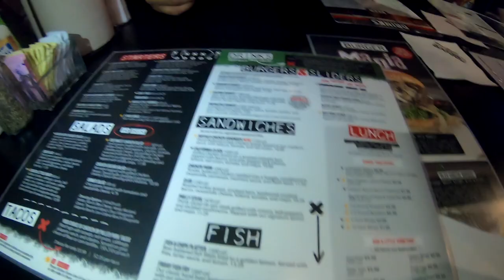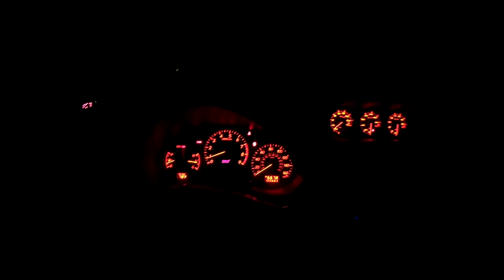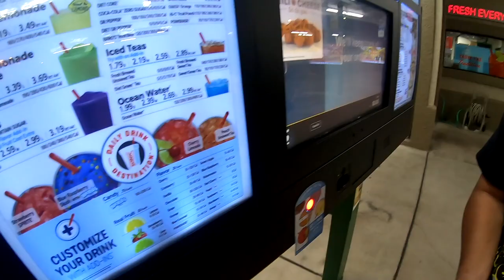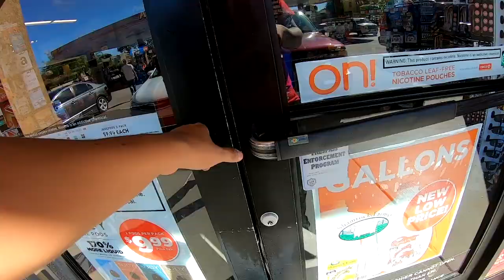Subaru WRX STI BLOWS on the Freeway! (Tire Shredded)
Just a group of friends having fun with our cars and making the best out of this Arizona heat!

Arizona Vlog Cars 2006 Subaru Wrx STI
Carbon Fiber Hawkeye Subaru
Arizona Car Scene Vlogger